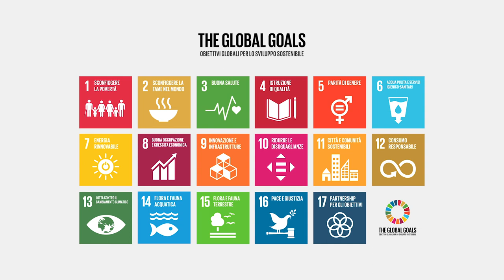Siena Summer School on Sustanaible Development - Prof.ssa Gabriella Piccinni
Nell'affresco del Buongoverno di Ambrogio Lorenzetti i temi dell'Agenda 2030. La video intervista alla prof.ssa Gabriella Piccinni per la Siena Summer School.
Università degli Studi di Siena UN SDSN Mediterranean ASviS - Alleanza Italiana per lo Sviluppo Sostenibile